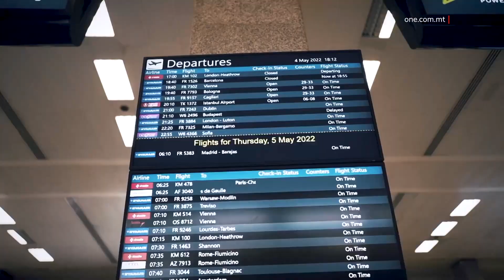MALTI TA’ 20 SENA SE JDOQQ F’FESTIVAL KBIR FIL-ĠERMANJA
ONE.COM.MT • Fis-servizz li jmiss se niltaqgħu ma’ DJ Miggy; żagħżugħ Malti ta’ għoxrin sena li din is-sena se jitla’ l-Ġermanja biex idoqq flimkien ma’ DJs ta’ fama mondjali f’festival mill-akbar.
F’intervista ma’ ONE News irrakkonta kif din l-opportunità waslet wara snin twal ta’ ħidma f’dan il-qasam.

Miguel Farrugia, magħruf bħala DJ Miggy, huwa żagħżugħ Malti ta’ għoxrin sena li din is-sena ġie offrut opportunità tad-deheb.
F’Ġunju li ġej se jħalli Malta biex imur il-Ġermanja u jdoqq f’festival li jara l-eluf, il-World Club Dome.
Dan il-festival, li jista’ jitqies bħala wieħed prestiġġjuż fid-dinja tal-mużika, jara DJs ta’ fama mondjali fosthom lil David Guetta, Boris Brejcha, DJ Snake, James Hype u bosta artisti oħra famużi.
Ma’ ONE News Miguel irrakkonta dwar meta sar jaf b’din l-opportunità.

MIGUEL FARRUGIA
DJ
“Kont għadni student u kont meeting tax-xogħol u ċempluli diretturi tal-G7 u qaluli hemm opportunità biex iddoqq il-Ġermanja, tkun interessat. Għamilt ħames minuti qas kellimtu.”

Miguel spjega kif kellu biss erbatax-il sena meta beda jinteressa ruħu fil-mużika u minn dakinhar qatt ma ħares lura.

MIGUEL FARRUGIA
DJ
“Bdejt indoqq f’teen parties, wara ftit żmien bdejt indoqq f’Paceville u wara sena ngħaqadt ma’ G7 – jorganizzaw festivals kbar fosthom MTV, u llum il-ġurnata offrewli din l-opportunità fejn se mmur indoqq il-Ġermanja quddiem eluf ta’ nies.”

Spjega kif għalih, din l-opportunità hija ta’ unur kbir u x-xewqa tiegħu hi li jwassal aktar żgħażagħ fejn jixtiequ jaslu permezz tal-mużika.

MIGUEL FARRUGIA
DJ
“Inħossni kuntent anke li se nirrappreżenta lil Malta quddiem ħafna nies u anke unur kbir li ġejt magħżul jien anke għax jien ta’ età żgħira. Nixtieq li tkun esperjenza biex tmexxini ’l quddiem u anke ngħin żgħażagħ oħra jimxu fuq l-istess passi.”